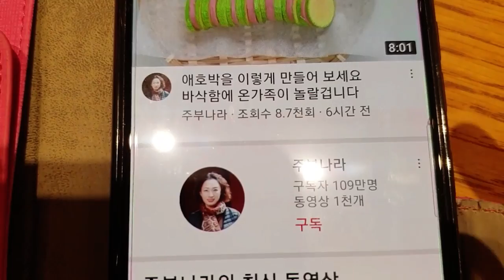열무김치 꼭 이걸 넣으세요 쓴맛 매운맛 잡고 감칠맛이 2배로 살아납니다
열무김치  매운맛이 사라지고 너무 시원하고 영양도2배 입니다 맛있어요
열무3키로 생수4리터
절이는 소금한컵
양념
배1개 마늘10알 생강조금 양파1개 쪽파조금 청양고추6개
홍고추10개 건고추5개 액젓반컵
설탕2
밀가루6스푼 풀끓이기